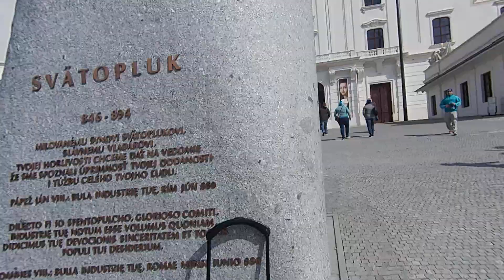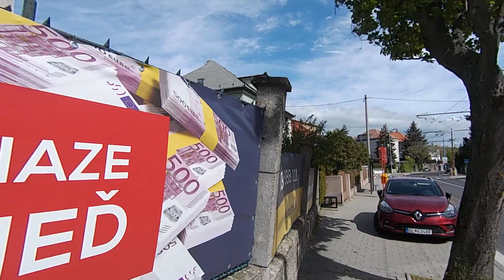Bratislava E-MOTION part IV.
From Bratislava castle to DOrmitory (almost)